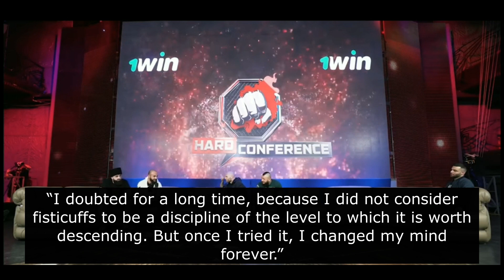Tyson of Bare Knuckle. New Iron Mike. Tyson's combat technique. Bare Knuckle. Hardcore FC. Lendrush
I am essentially a big fan of bare knuckle boxing and underground fighting. I just want to share and make sport be more familiar.